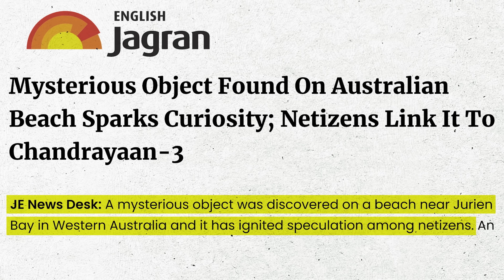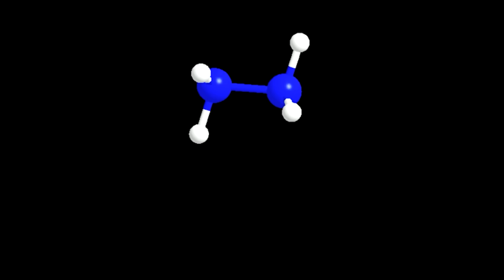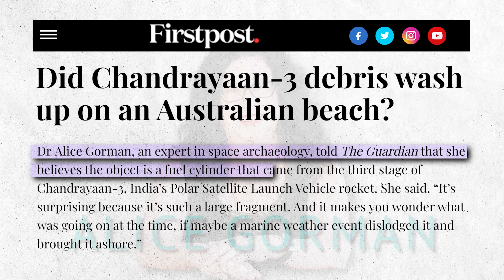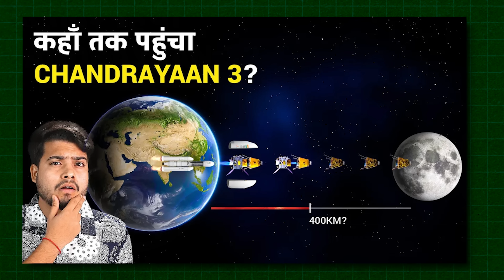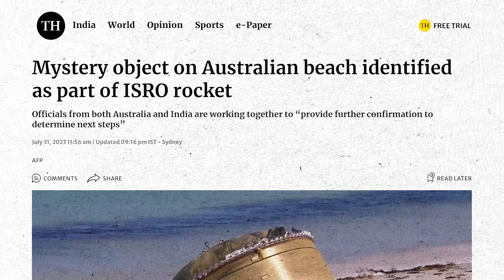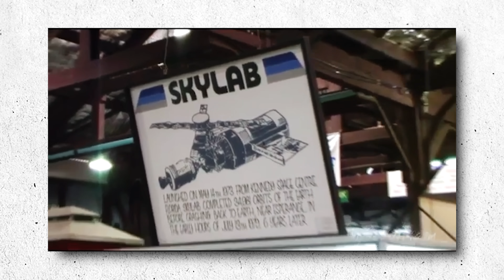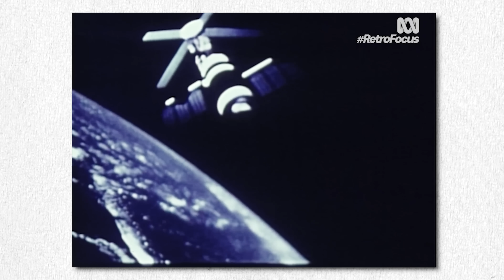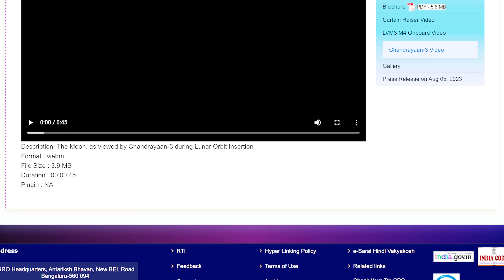ऑस्ट्रेलिया में टूटकर गिरा Chandrayaan 3 के रॉकेट का हिस्सा? | Indian Rocket Part Found in Australia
ऑस्ट्रेलिया में टूटकर गिरा Chandrayaan 3 के रॉकेट का हिस्सा? | Indian Rocket Part Found in Australia | Chandrayaan 3 Update

Join us as we uncover the incredible journey of an Indian rocket part found in Australia. From Chandrayaan 3's latest updates and its journey "khan tak pahuchaa," to the stunning new moon images it has captured, we've got the scoop. Learn more about ISRO's remarkable achievements and the Chandrayaan 1 mission that paved the way. Discover why Australia often becomes a destination for rocket debris and how it's linked to Earth's equator. Join space enthusiast Kaushik Bhattacharjee as he explains these phenomena on Antariksh TV.